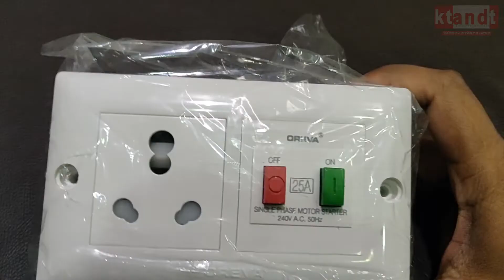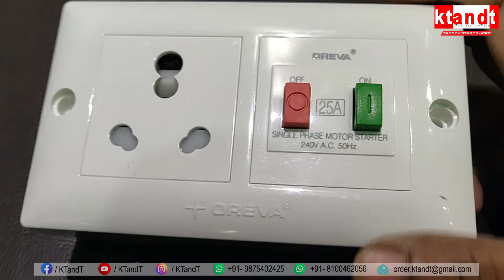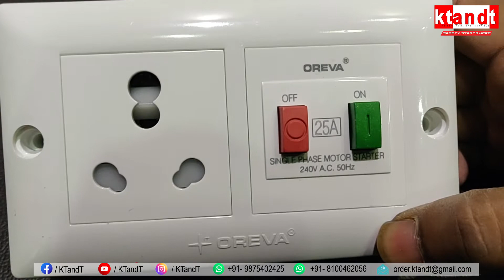OREVA |4 MODULAR CUSTOMIZED GANG BOX| starter | electrical| ktandt - Technical Video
Corp: Kolkata South, 700 068 WB India
Factory: Howrah Jalan, Amta Road West Bengal India
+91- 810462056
Title: Patience
Artist: Jay Someday
Genre: Hip Hop & Rap
Mood: Happy